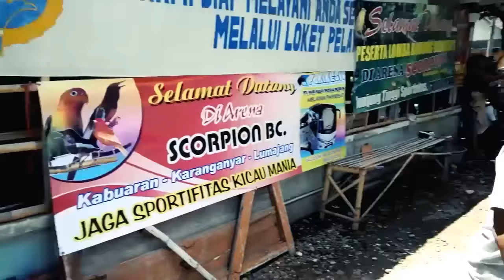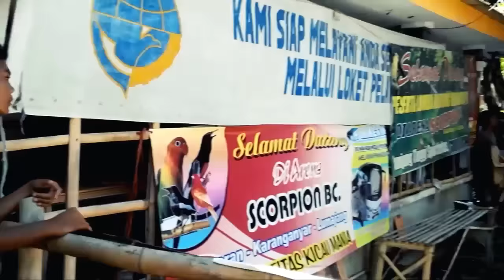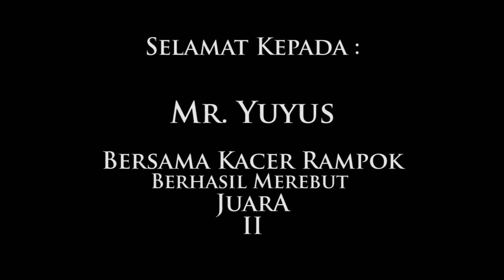Aksi Kacer Rampok Milik Mr Yuyus Di Latpress Scorpion BC Kabuaran Lumajang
Kacer Rampok Milik Mr. Yuyus dari lumajang sudah melalang buana ke sebagian penjuru negeri. Banyak gelar yang sudah di dapatkan, mulai event latber, latpres, bahkan event Nasional.
Sebelum Tampil di event Latpres Scorpion BC Rampok tampil mengesankan di acara Arema CUP sebagai Juara II, IV dan II.